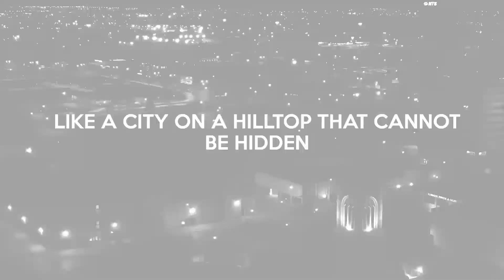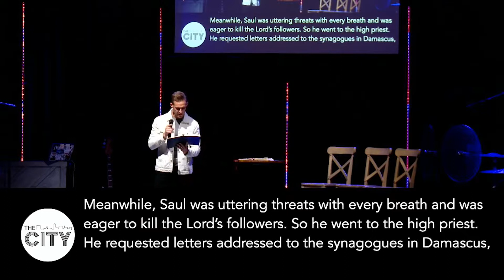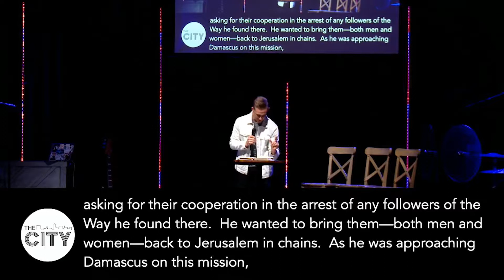Friends #1 - Which Chair is My Chair